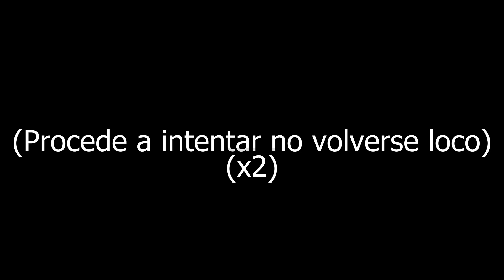8.000 DE DAÑO